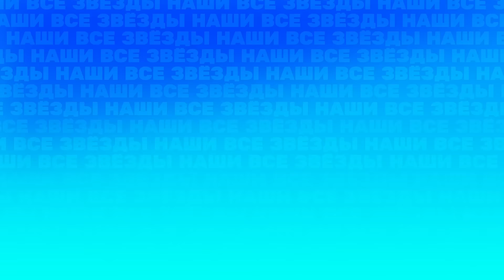ИНТЕРНЫ: 3 сезон | 10-12 серии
В 3 сезоне все герои сериала «Интерны» налаживают свою личную жизнь. Фил и Семен пытаются поделить Олю, Варя влюбляется в анестезиолога, а Люба уезжает в Америку вслед за Левиным. Кисегач ждет самый неожиданный поворот из всех возможных.

00:00 10 серия
23:30 11 серия
47:00 12 серия